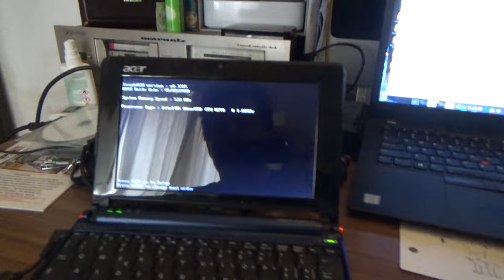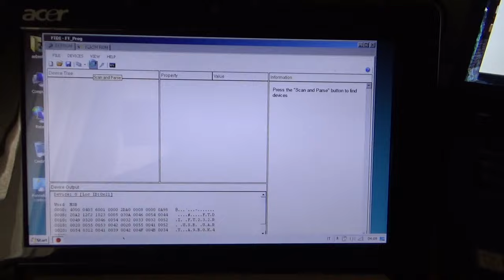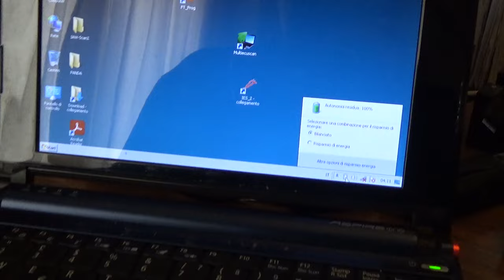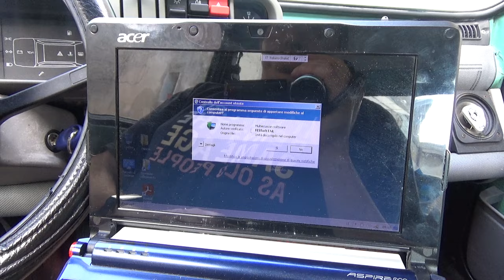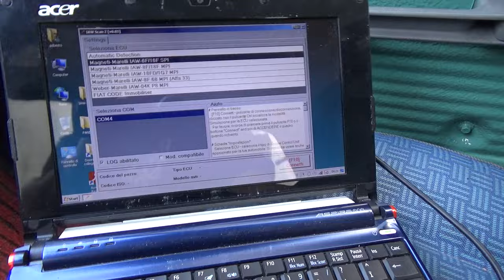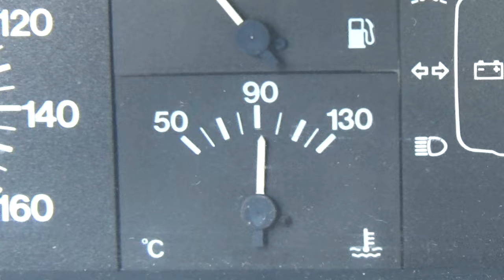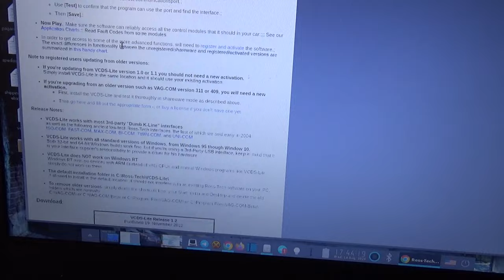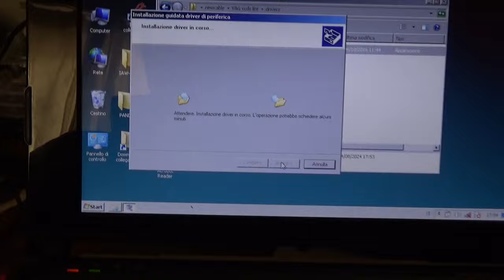DIAGNOSTICA centralina PANDA YOUNG 900ie: Chip FTDI ORIGINALE, STESSI PROBLEMI!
Come ricordate in un mio precedente video avevo affrontato il problema del chip FTDI FASULLO.

Speravo con questo video di avere risolto il problema, invece e' ancora li', e sono FOTTUT0, non riesco a fare la diagnostica a motore in funzione, ma solo quando e' al minimo.

Appena accelero, la maledetta interfaccia diagnostica si disconnette, il computer perde la porta di comunicazione USB, ed il software di m3rda, essendo scritto da dei CAN1, per quella m3rda di windows merd4, crasha miseramente.

NON RIESCO A RISOLVERE QUESTO PROBLEMA.
VI PREGO AIUTATEMI. DIVENTO PAZZO